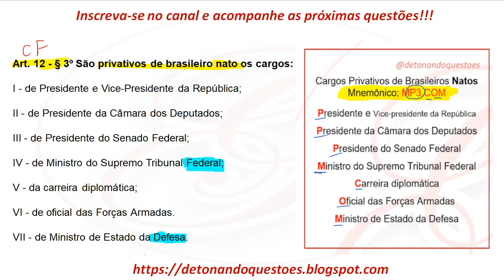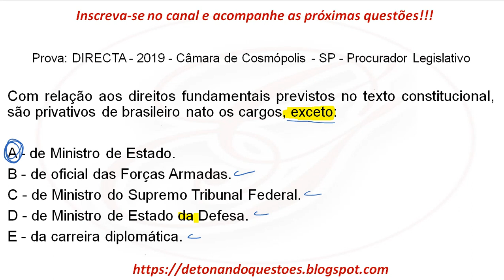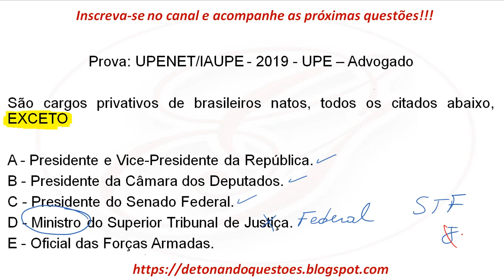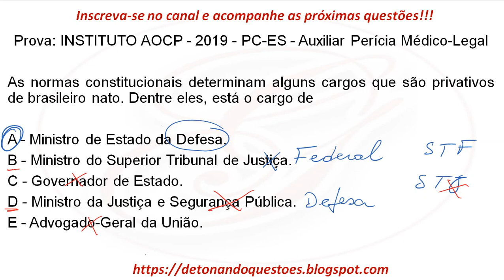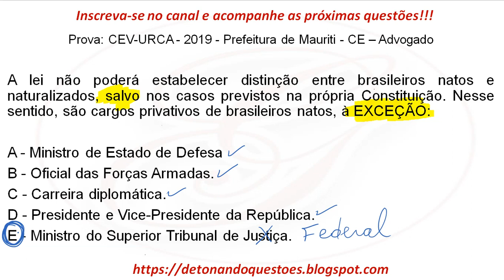Direito Constitucional para Concurso Público - Cargo Privativo de Brasileiros Nato | Bancas Diversas